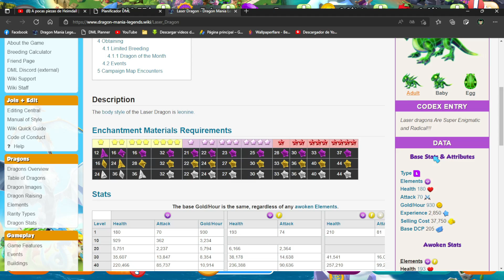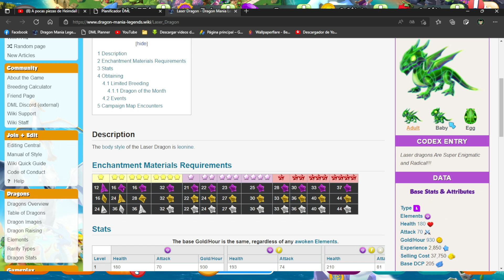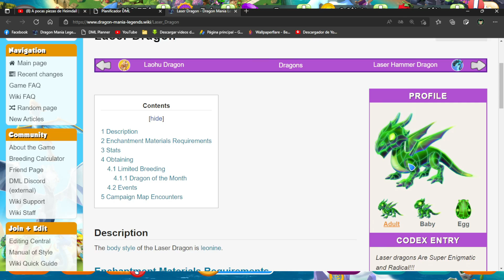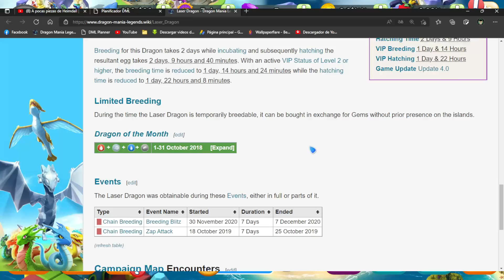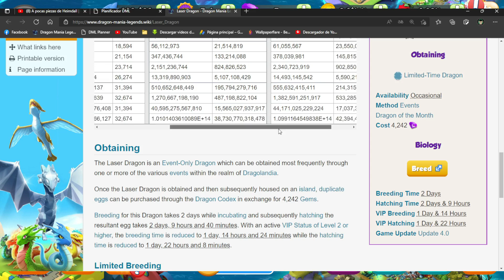Como conseguir al dragon de Hogwin | DRAGON MANIA LEGENDS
Agregame a tu lista de amigos en DML
Mi código de reclutamiento Android: 9299bc
Mi código de reclutamiento Windows: 54088c